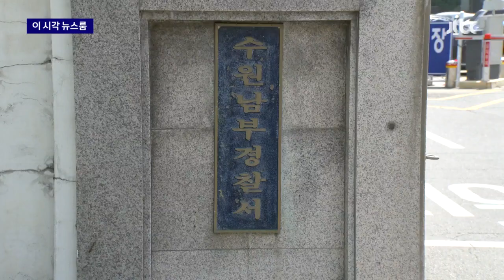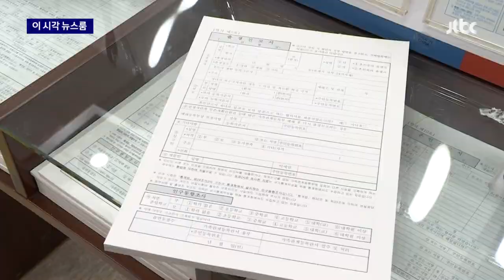'영아시신' 친모, 영장심사 포기…남편은 "낙태했다는 말 믿었다" 진술 / JTBC News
자신이 낳은 아기 2명을 살해하고 시신을 냉장고에 보관한 여성, 오늘(23일) 영장 심사가 있습니다. 심문을 받는 걸 포기를 했다고 하는데요. 취재기자 연결해서 이 소식부터 알아보겠습니다.